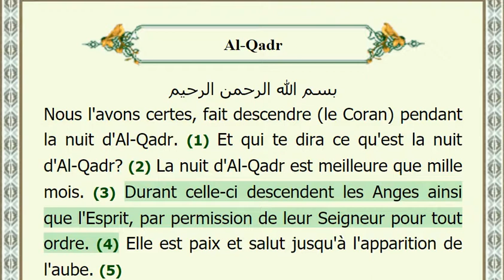97 Al-Qadre en français avec la voix sublime de Mishary Rashid Al-Afasy